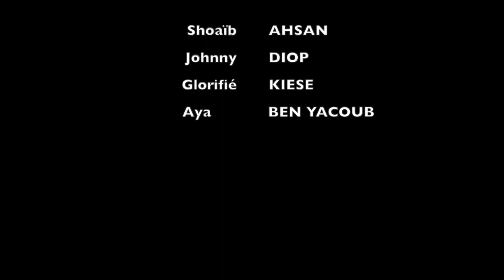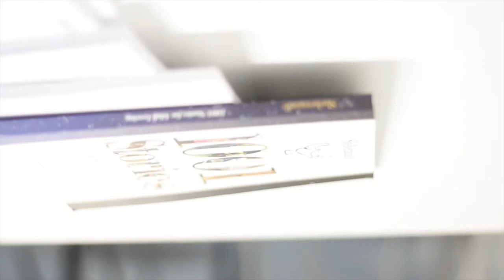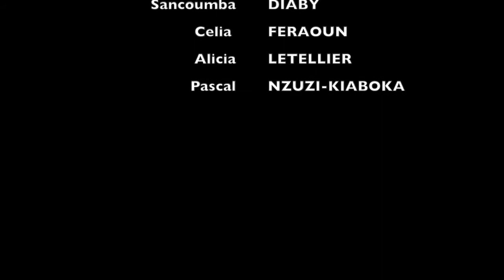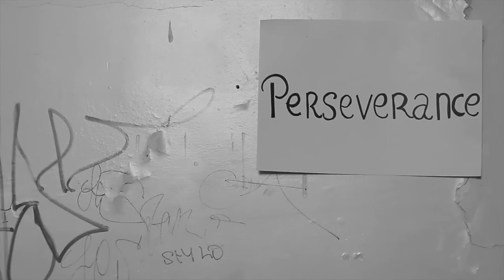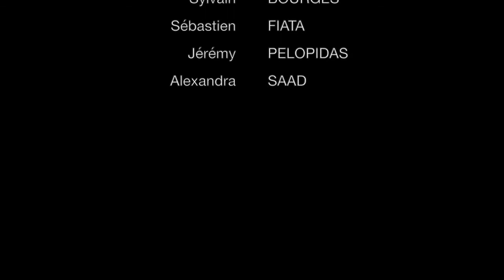Déclic Art 2017/2018 - 2e session du 15 au 20 janvier 2018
Nous vous présentons les courts métrages fait par les participants de l’atelier Déclic Art 2e session. A travers ces courts métrages, les participants en partant de leur expérience ont souhaité partager avec vous des messages forts tels que la persévérance, la joie de vivre, la résilience qui sont indispensable dans chaque étape de notre vie.
Bon visionnage !